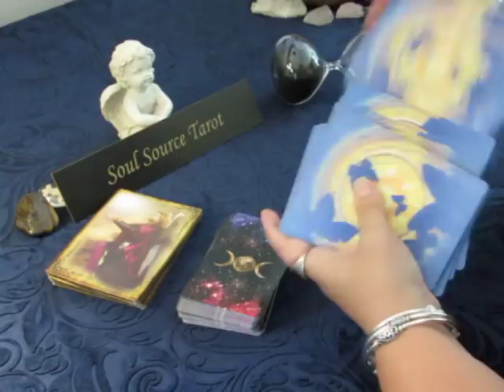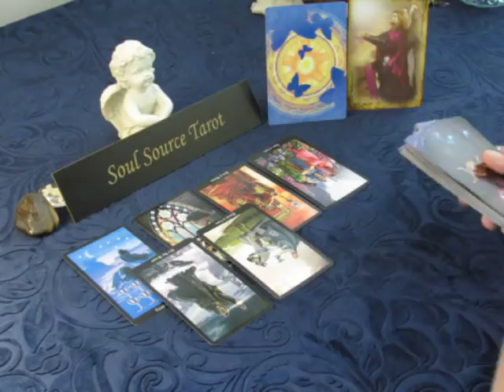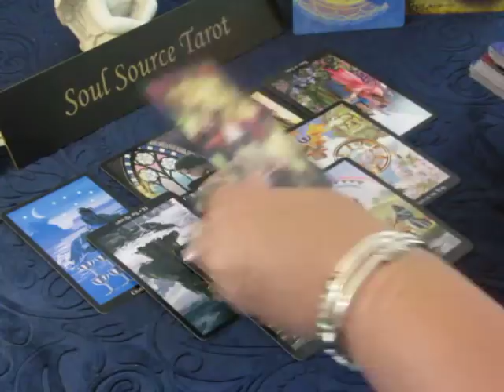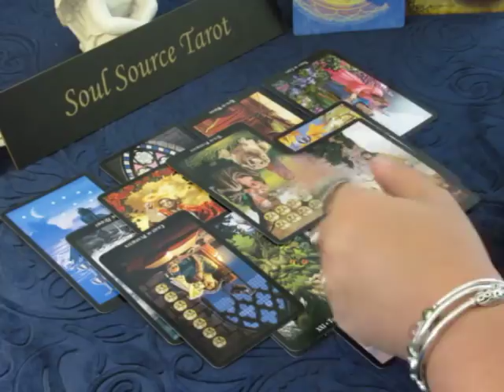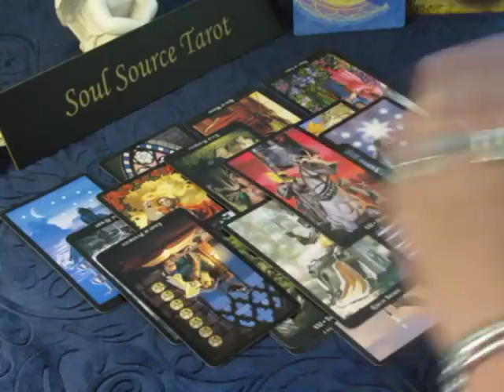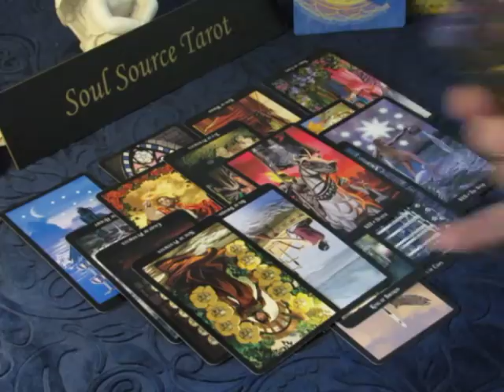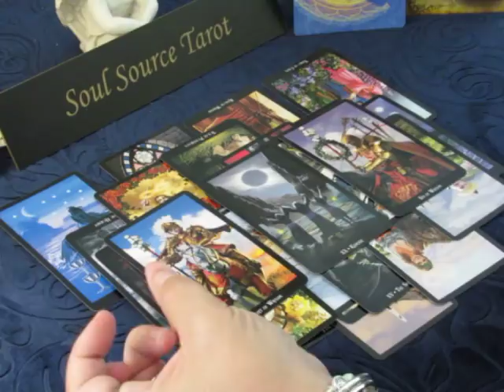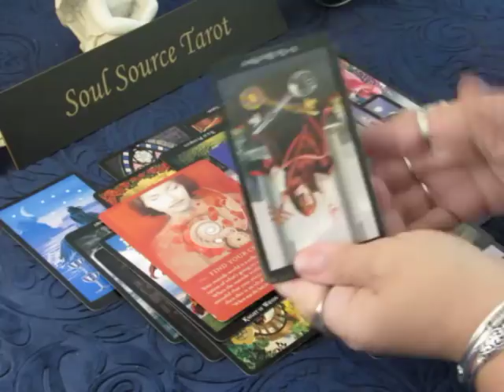~Aquarius~Love~Destined Change~July 16 to 22 Aquarius Mid July Tarot Reading